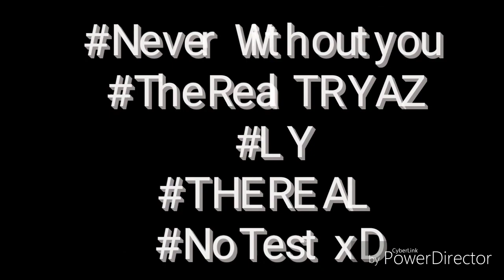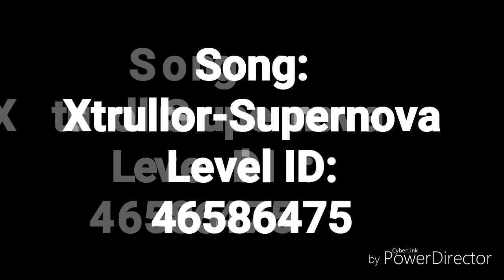Unpredictable Geometry Dash